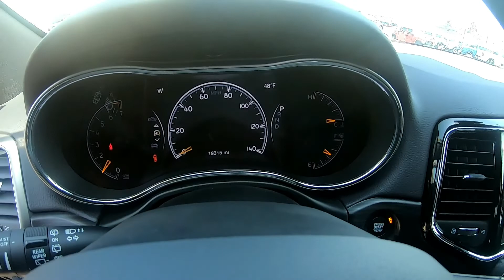2020 Jeep Grand Cherokee Limited - Used SUV For Sale - Wooster, OH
Please visit Wooster Chrysler Jeep Dodge Ram to view this Used Sangria Metallic 2020 Jeep Grand Cherokee Limited for sale in Wooster, OH.

Stock#: J22143B

Vehicle Description:
2020 Jeep Grand Cherokee Limited
ONE OWNER CLEAN CARFAX*** LOW MILES!!!*** LIMITED*** NAVIGATION*** POWER SUNROOF*** HID HEADLIGHTS*** POWER HEATED LEATHER SEATS*** REMOTE START*** POWER LIFTGATE*** PARKSENSE REAR PARK ASSIST & MUCH MORE!!!*** WANT TO TEST DRIVE? CALL WOOSTER CJDR AT 4WD. CARFAX One-Owner. Clean CARFAX. Priced below KBB Fair Purchase Price!
Sangria Metallic Clearcoat 2020 Jeep Grand Cherokee Limited 4D Sport Utility 4WD 8-Speed Automatic 3.6L V6 24V VVT